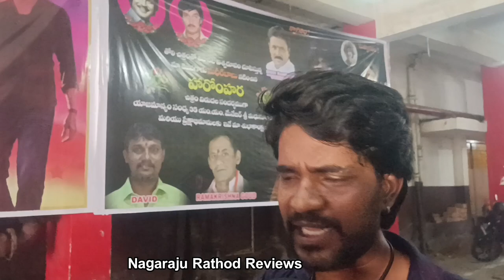Harom Hara Movie Public Talk | Harom Hara Movie Review | Sudheer Babu Yt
Harom Hara Public Review
Harom Hara Public Talk
Harom Hara Movie Success Celebrations